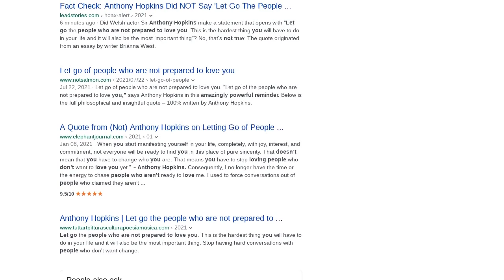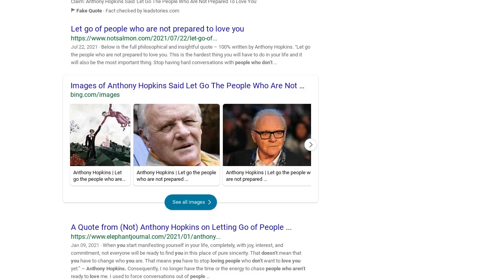Fact Check: Anthony Hopkins Did NOT Say 'Let Go The People Who Are Not Prepared To Love You'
Did Welsh actor Sir Anthony Hopkins make a statement that opens with "Let go the people who are not prepared to love you. This is the hardest thing you will have to do in your life and it will also be the most important thing"? No, that's not true: The quote originated from an essay by writer Brianna Wiest.